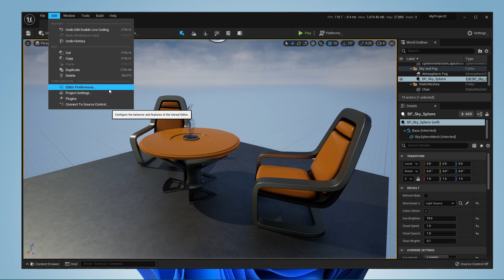How To Restore Open Asset Tabs on Restart in Unreal Engine 5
A short tutorial on how to restore open asset tabs on restart in Unreal Engine 5.